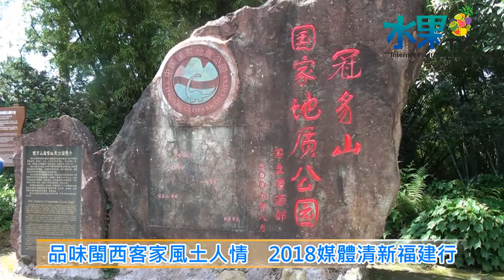《水果新聞》20180525 品味閩西客家風土人情 2018媒體清新福建行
【記者 陳文旭、楊晉、黃筱晴 / 福建報導】
遊客到大陸福建觀光旅遊，大多會選擇到閩北福州、閩南廈門附近景點，其實福建西部的許多客家縣市，除了有美麗的山水景緻，還有濃厚的客家文化風情，這次2018台灣媒體「清新福建行」，主辦單位海峽電視台就安排媒體記者前往閩西一帶山區縣市，品味優雅浪漫又充滿歷史氛圍的客家文化，以上杭縣的李氏大宗祠來說，這座祭拜客家入閩始祖李火德的宗祠，被國務院核定為重點文物保護單位，不僅讓台灣的新聞記者了解到它重要的意義跟作用，連大陸本地的媒體也深深體會到客家文化的源遠流長。
走過李氏大宗祠之後，搭車到附近連城縣著名的培田古村落，一路上窗外一片青山綠水、山明水秀的好風光，住在培田古村落已經幾十年的吳美熙老先生，在當地政府跟台辦人員的邀請下，熱心的向來自海峽對岸的台灣媒體強調客家先民的陳年往事，吳老先生說，因為千百年前五胡亂華的戰亂，才由華北南遷到福建、廣東跟台灣，吳老先生含著淚水感性的說，台灣大陸就是一家人，骨肉相連根本不能分離。
連城縣除了客家古村落，還有一個著名景點冠豸山，冠豸山風景區總面積123平方公里，適合遊客登山健行、欣賞湖光山色美景，山上有一個427公尺高的石門湖，遊客可以搭船遊湖，石門湖不算大，搭船遊湖一圈不過半小時的時間，但是四周有自然豐富的山水景緻，就算是夏天空氣好又涼爽，也是另一種客家旅遊的浪漫氛圍。
來到福建品味客家風土人情，一定要到寧化縣石壁鎮客家祖地走走，除了品嚐客家擂茶、體驗木活字印刷術之外，幸運的話還可以參加傳統客家祭祖儀式、欣賞客家山歌，見證兩岸客家文化的一脈相承。
已經舉辦6年的台灣媒體「清新福建行」，這次特別安排台灣將近40位的記者，深入福建西部尋根探祖，也讓台灣記者深深的感受到大陸在各項軟硬體方面的進步，更希望能吸引更多海內外遊客前來客家原鄉，感受中華文化傳統風情。